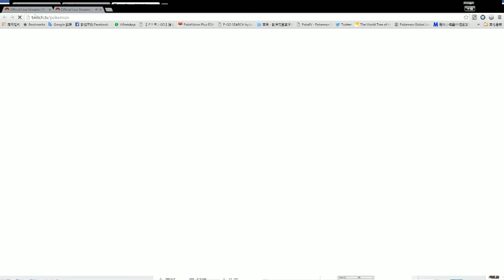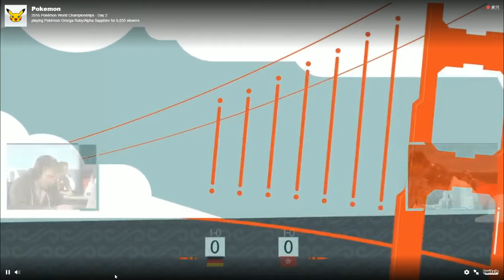Pokemon WCS 2016: top16 Edward Cheung(HK)(SIUBA) vs Markus Stadter(DE)(YOSHI) ft.Jeremy, Himte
SIUBA今次WCS16創下亞太洲及香港歷年來在WCS VGC最好的成績, 並於day2初賽中成為這次世界賽中唯一一位擊倒今年冠軍wolfey的選手! 在此證明香港玩家在世界上的實力! 作為香港人, 作為佢既朋友, 我為佢感到驕傲!